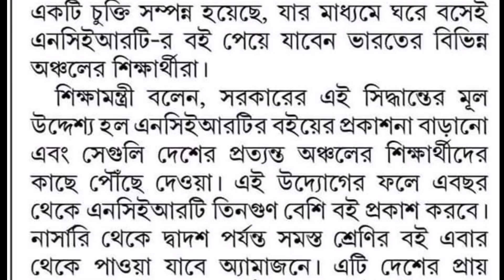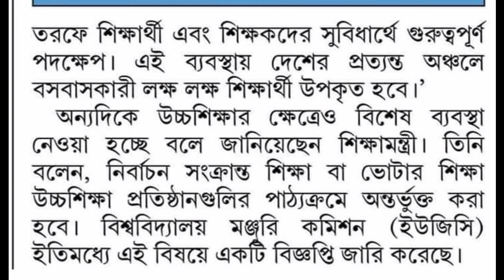2025 সাল থেকেই অ্যামাজনে পাওয়া যাবে NCERT এর পাঠ্য বই।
In this video you can know about 2025 সালে পাওয়া যাবে অ্যামাজন-এ NCERT book.
NCERT syllabus
NCERT book review
NCERT
WBBPE
SCERT
SCHOOL education